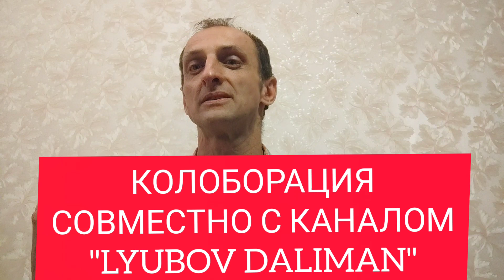СУПЕРНОВИНКИ ОТ "БРОКАРД". КОЛОБОРАЦИЯ СОВМЕСТНО С КАНАЛОМ: LYUBOV DALIMAN". ПЕРЕИЗДАНИЕ.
Друзья мои, всем привет. Спешу показать вам СУПЕРНОВИНКУ от БРОКАРД.

 КОЛОБОРАЦИЯ СОВМЕСТНО С КАНАЛОМ: "LYUBOV DALIMAN"
Мужские и женские ароматы. Переиздание двух линеек. Этих ароматов пока нет нигде, мне удалось достать эту линейку, что бы показать её вам. Линейка под названием:

"D'OR"-(женская линейка)
"ESTET"-(мужская линейка).

ОБ'ЁМ АРОМАТОВ 50 мл.

ЦЕНА АРОМАТОВ: 250₽.